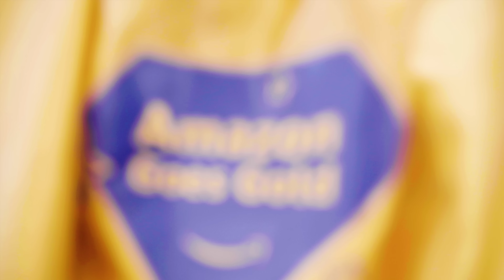El mes dorado de Amazon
Septiembre es un mes dorado en Amazon. Este es el color que identifica el cáncer infantil. Los niños son nuestro metal más precioso y preciado. Amazon Goes Gold es la campaña de sensibilización que Amazon organiza en todo el mundo. ¡Descubre qué actividades se han llevado a cabo y a qué proyecto se destinará la donación!